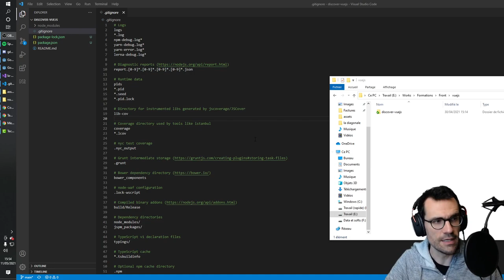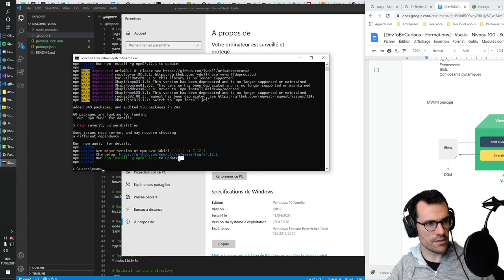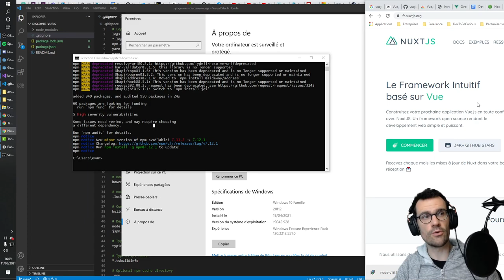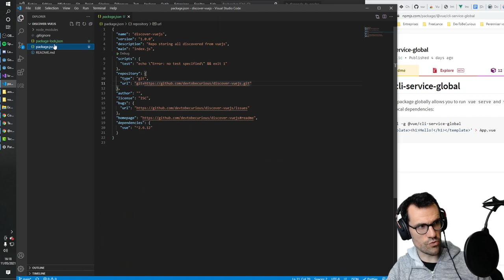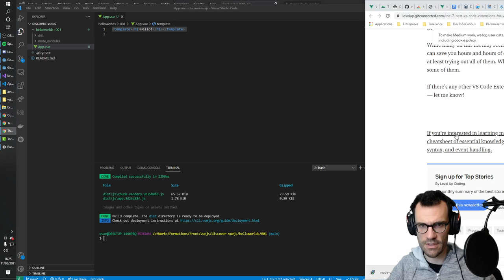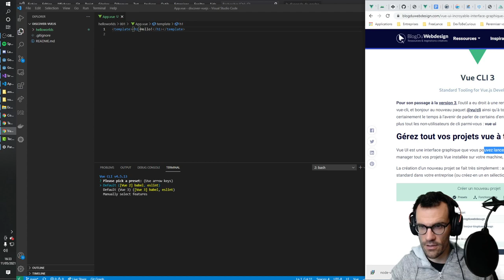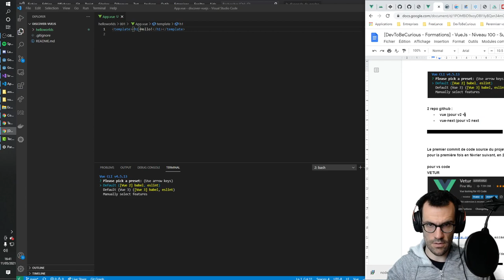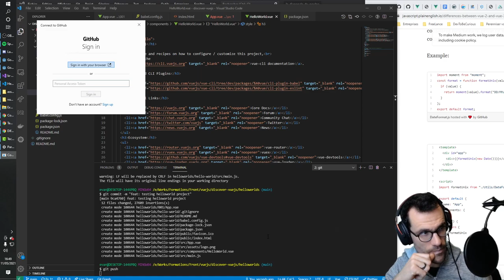Je découvre VueJs avec vous - Live twitch replay :) - Etape 1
Je sohaite découvrir VueJs, une librairie Js qui a l'air vraiment bien menée !
En tant que passionné d'Angular clairement, ça m'intéresse de comparer, de critiquer et voir pourquoi aujourd'hui ça hype à fond sur cette librairie.

Je live twitch dessus et c'est la première d'une longue série pour bien décourvrir VueJs.

Dans cette vidéo : on installe :
- le vue cli
- on fait notre premier hello world
- on parle de vue ui
- on parle de vue create

DevToBeCurious - La chaine des développeurs et développeuses curieux, curieuses !

Ici, on apprend à coder
On améliore son code, pour plus de qualité
On découvre des tricks and tips
On affine sa curiosité autour des langages, des frameworks !